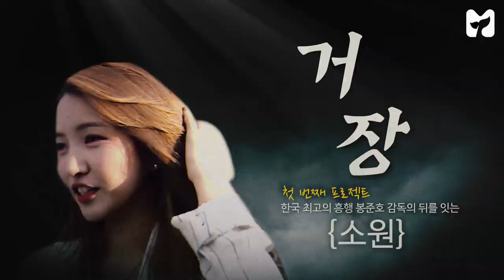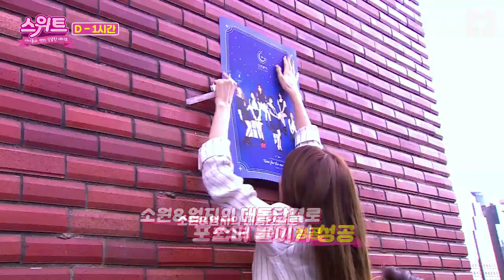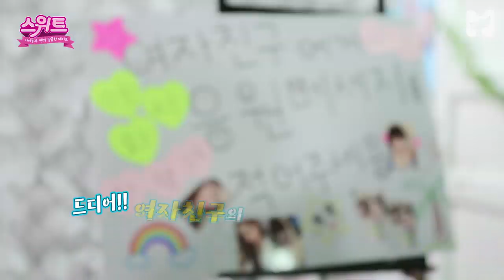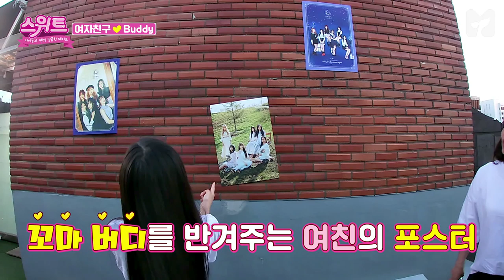(Global CC) 버디(BUDDY)를 위한 여자친구(GFRIEND)의 역조공 브이로그(VLOG) [스위트] 1회 by 모비딕 Mobidic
이거 진짜 역대급 역조공 인정해조라~!~!
팬들을 위해 하나하나 다 준비하는 여친이들 5959❤️